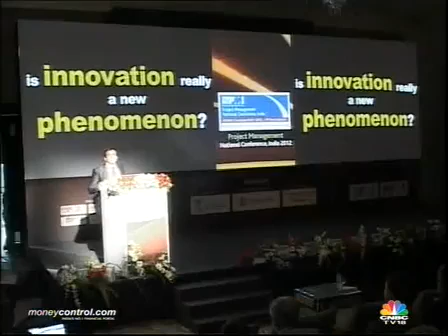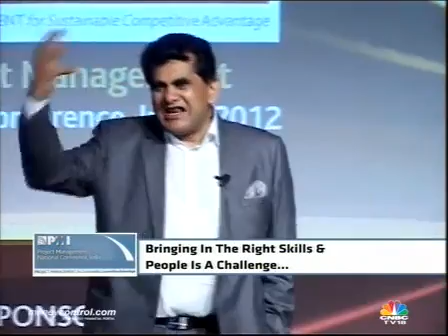2012 | Project Management National Conference | CNBC | PMI India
CNBC hosted 4th Project Management National Conference, PMI India themed "Project Management for Sustainable Competitive Advantage".